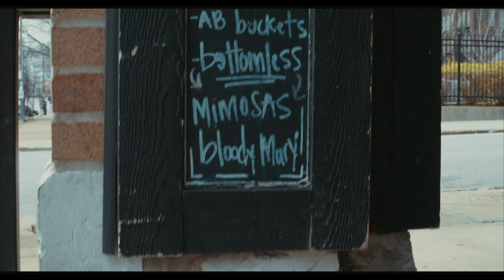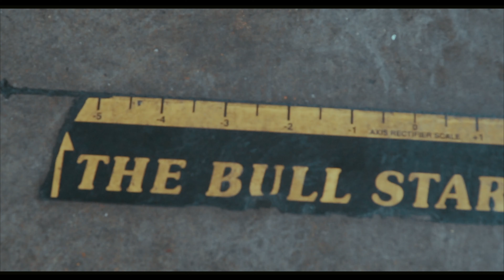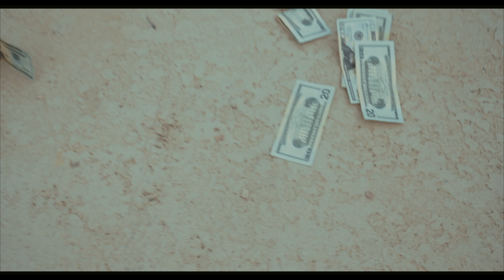MIZZERY- HOW I ROCC (Official Video)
Follow us @WINEHOUSEPRODUCTIONS